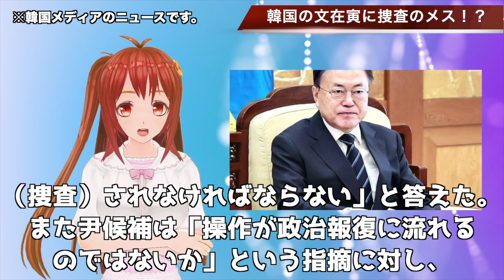🇰🇷文在寅が退任した直後に捜査される！…【韓国ニュース：韓国の反応】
関連動画
韓国大統領選挙　文在寅政権の前監査院長も出馬表明(2021年8月5日)
【韓国大統領選】文在寅政権と激しく対立…前検事総長が野党公認候補に　今後の大統領選の行方は？どうなる日韓関係？【深層NEWS】
韓国大統領の“悲惨な末路”　文大統領 検察たたきで安心?【韓国ニュースアーカイブ】
韓国　検察トップを職務停止　文政権の不正捜査巡り(2020年11月25日)
「朝鮮半島の今を知る」(23)文在寅大統領をどう見るか－文在寅政権の歴史的課題と日韓関係 クォン・ヨンソク一橋大学准教授　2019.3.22
どうなる文在寅政権　韓国大統領選挙まで10カ月、若者の支持率低下（キーワードで振り返る1週間）
YouTuberのWWUK氏と産経の加藤達也記者（元ソウル支局長）が緊急対談　「総選挙で圧勝した文在寅政権の行方と今後の日韓関係、経済問題を語る」